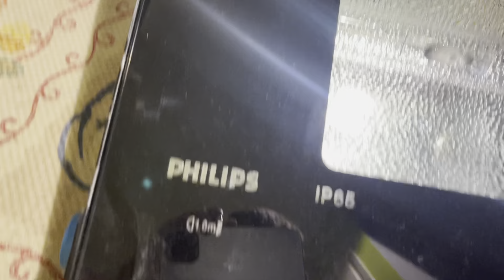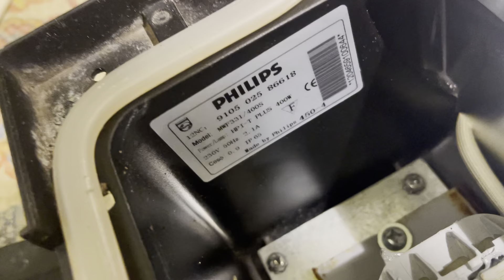Projecteur PHILIPS TEMPO 3/propre et fonctionnel/partie 2/2 #60